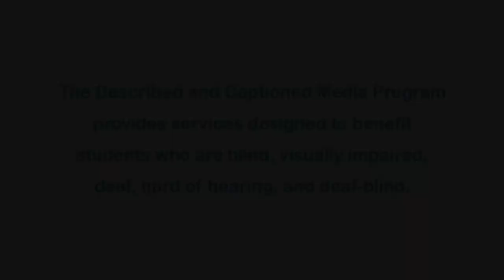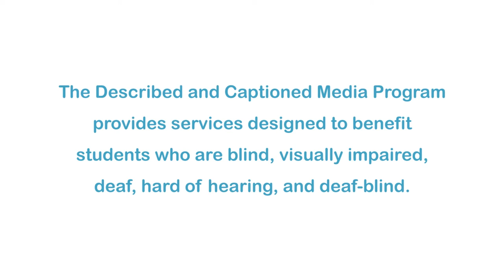The Hermitage Dwellers (Accessible Preview)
For Russians, the Hermitage is regarded as a place of pilgrimage. For the workers, however, the Hermitage has also been a safe haven from the tumultuous events of Russian history and the hardships of contemporary Russian life. Indeed, each of them explains how their personal traumas and difficulties have been transformed by having developed an intimate relationship with a favorite piece of art. For them, surrounded everyday by remarkable beauty, the Hermitage has become a place of emotional healing.

Producer/Distributor: ICARUS FILMS
Production Year: 2004
Grade Level: 8-12